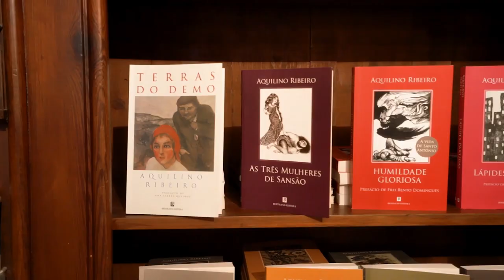Is Portugal Really THAT Amazing? - Top 10 Facts You Didn't Know About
🇵🇹 In this video, we're going to explore the top 10 interesting facts about Portugal! From the beautiful coastline to the amazing food, Portugal has something for everyone!

If you're looking for a fun and informative trip to Portugal, then this video is for you! We'll explore the top 10 facts about Portugal, including its beautiful coastline, incredible food, and more! After watching this video, you'll have a better understanding of Portugal and what to expect when you visit!

Travel Trolley gathered the top places you should visit around the world, including top cities, best countries and overall tourist destinations that every tourism enthusiast should visit.
In my videos I cover top travel destinations for your next journey, I talk about travel tips and sightseeing destinations, best towns with the best tourist attractions.
Let me be your travel guide for your next magical vacation!

⌚️ Timestamp:
00:00 - Intro
00:16 - Oldest European Country
01:07 - Cork production
02:03 - The Lisbon Earthquake
02:48 - The Oldest Running bookstore in the world.
03:35 - The Oldest University In The World
04:39 - Country of Tiles
05:23 - Largest Surfed Waves
06:04 - Longest suspension bridge is in Portugal
06:44 - Portugal dictatorship
07:39 - Port Wine